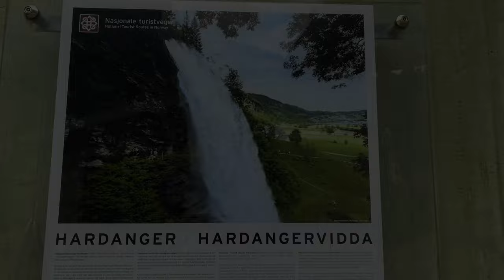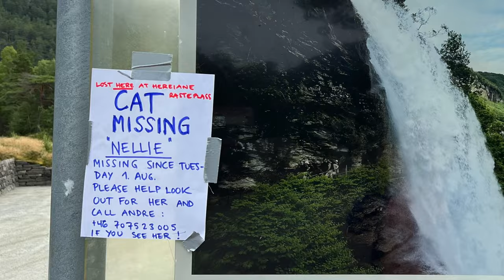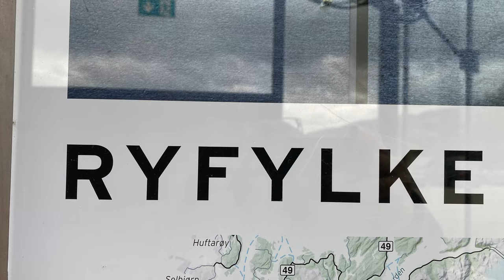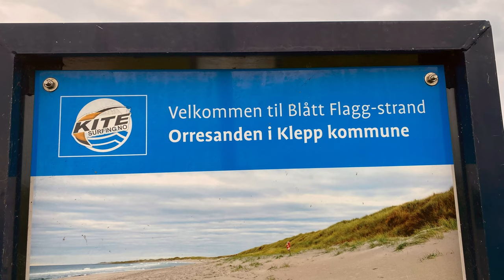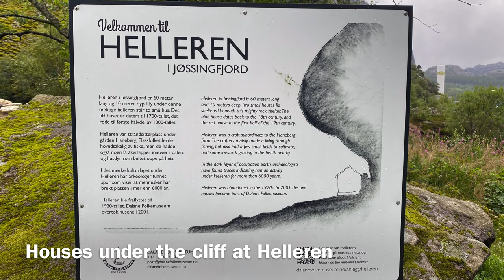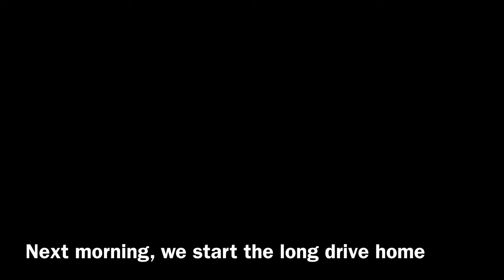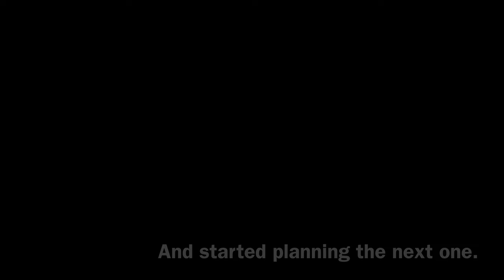Norway by Motorhome 2023 - Hardanger to Home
We started the last leg of our Norway trip by driving the Hardanger Scenic Route alongside beautiful fjords, waterfalls and high passes. Storm Hans arrived soon after, and we spent three days sheltering from the heavy rains in Røldal before heading on down the Ryfyke Scenic Route.  We ended with the Jæren Scenic Route along the South West Coast and our final stop in Kristiansand where we met old Norwegian friends for dinner and took our ferry to Denmark. The weather was not great on this stage and we were ready to be heading home… more than a little sad to be leaving this amazing country, but with so many fantastic memories of our time here.

Then we  had a thousand miles of driving to do in only three days so we took the 8:30 ferry from Kristiansand to Hirtshals in Denmark and 2 1/2 hours later were heading off down through Denmark to Germany and parking for the night just short of Hamburg. Next long day of driving brought us to Southern Netherlands where we stopped just before Eindhoven. Our final day took us through Belgium to Calais in northern France where we stocked up on wine and boarded the Eurotunnel back to the UK. Three hours of driving on the left again saw us reaching home just before midnight. Tired of driving, but happy to be home.